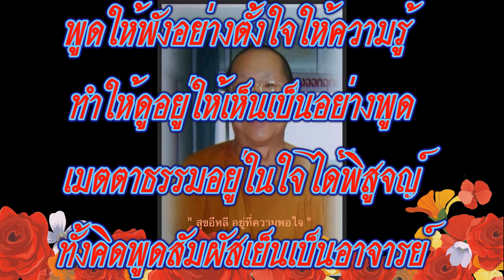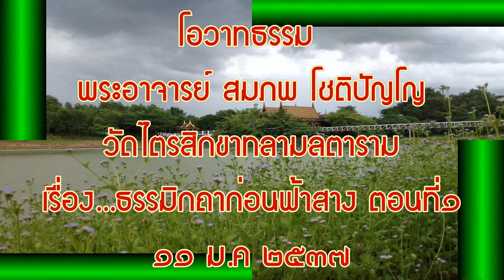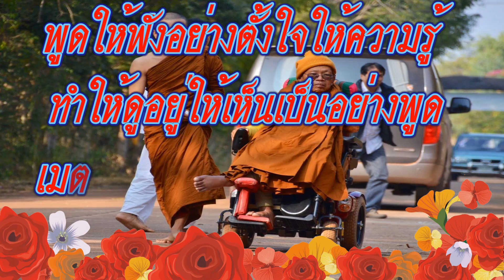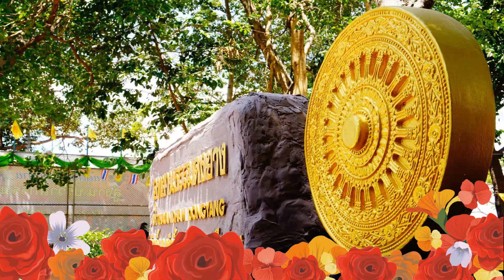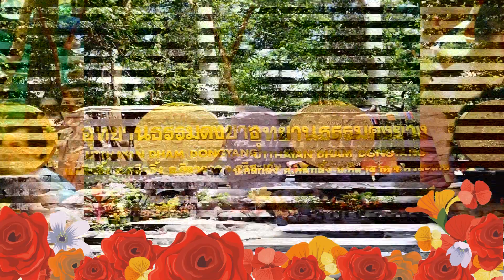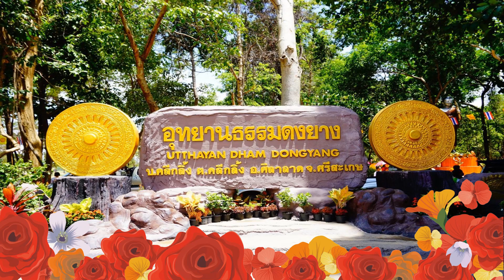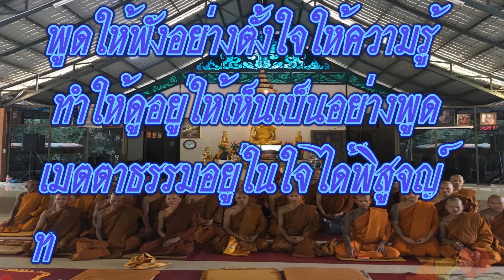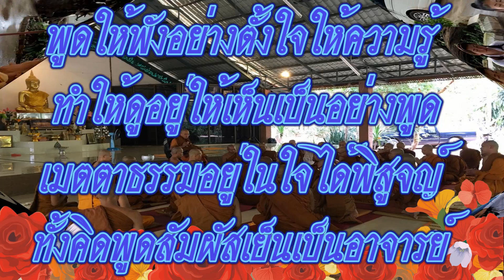ธรรมิกถาก่อนฟ้าสาง ตอนที่ ๑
ชมรมญาติธรรมส้มตำครกแตก
โดย..สมพร กิ่งภาร
ขอเชิญท่านสดับธรรมเทศนาของ
พระอาจารย์ สมภพ โชติปัญโญ
วัดไตรสิกขาทลามลตาราม
บ้านฝาง ต.บ้านแพด อ.คำตากล้า จ.สกลนคร 47250
โทรศัพท์ 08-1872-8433, 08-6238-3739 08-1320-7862, 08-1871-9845
ติดตามพระอาจารย์สมภพ โชติปัญโญ
Facebook ปัจฉาสมณะพระอาจารย์ สมภพ โชติปัญโญ
พระอาจารย์ จรัน อนังคโน
สำนักปฏิบัติธรรมอุทยานธรรมดงยาง-วัดดงก้าว
ตำบลคลีกลิ้ง อำเภอศิลาลาด จังหวัดศรีสะเกษ
ติดตามพระอาจารย์ จรัน อนังคโน